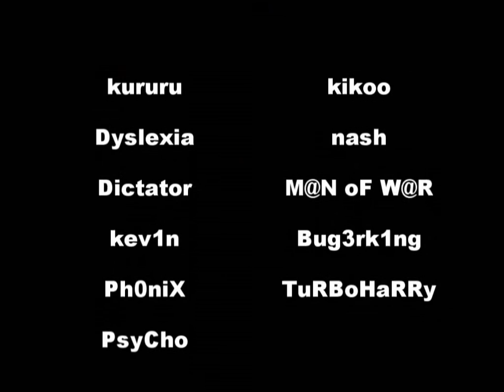EuroCup XX - LethaL vs name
Length: 6:18
Size: 231 MB
Codec: Xvid
Res: 1024x768